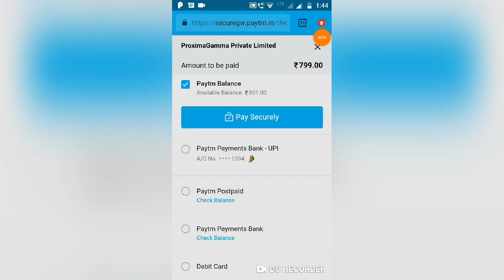Pubg royal pass giveaway